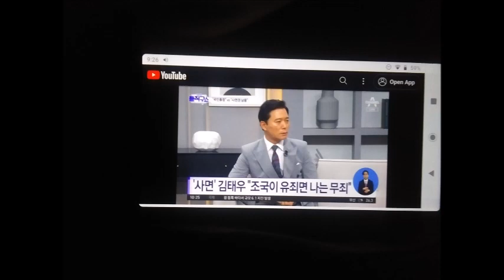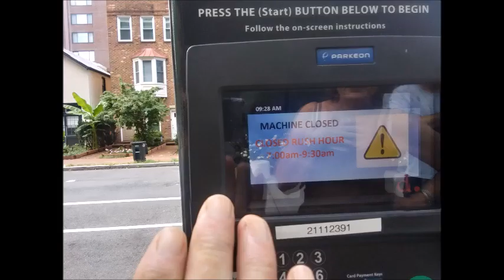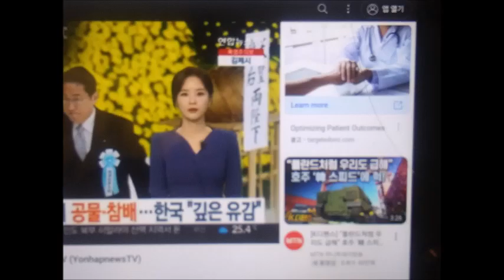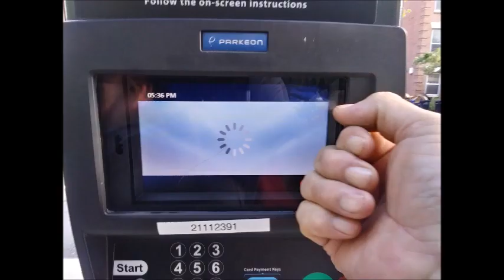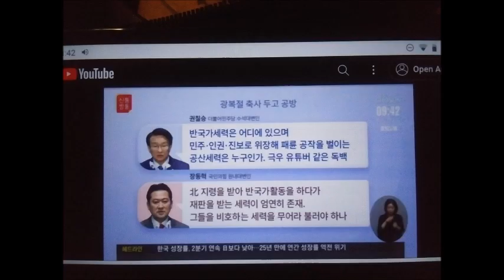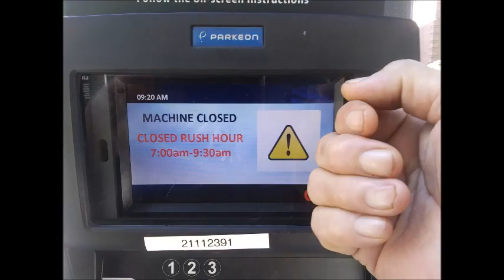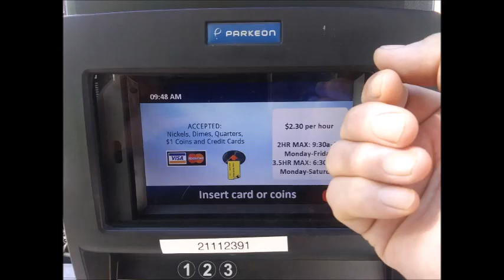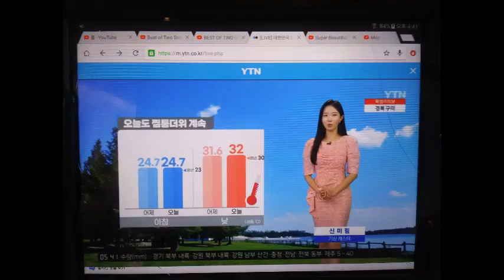My WanDoo August 2023 Message 2 3